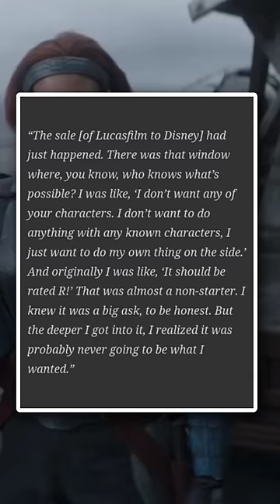Disney Rejected Zack Snyder R-RATED Star Wars Movie! ⋮ Zack Snyder Rebel Moon